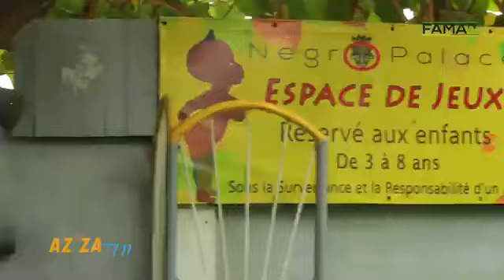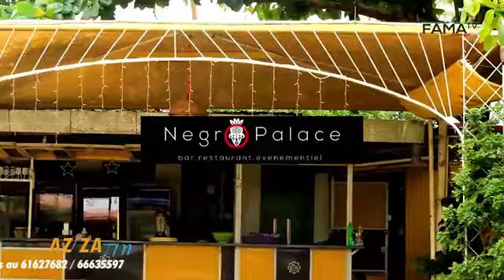Aziza_tin/ Pagor Gbèha le premier invité sur FAMA TV.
Une émission à suivre exclusivement sur FAMA TV. Festival des Artistes Musiciens d'Agonlin vous offre cette émission qui vous fera Immanquablement plaisir au cœur.